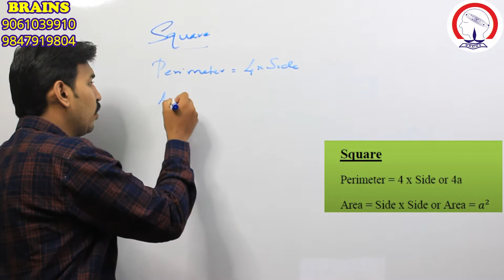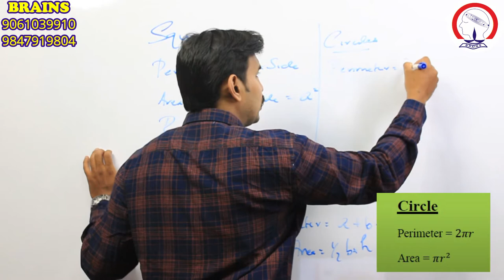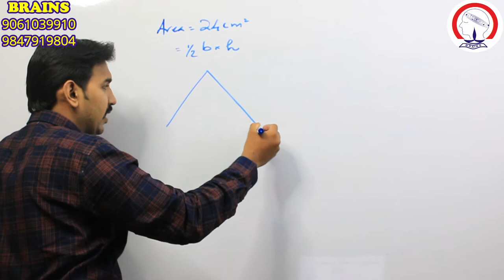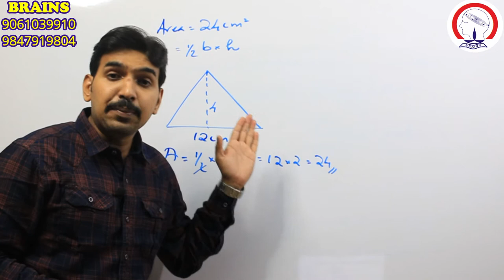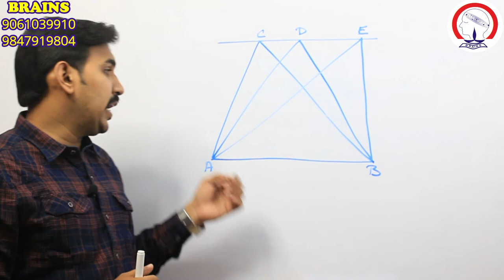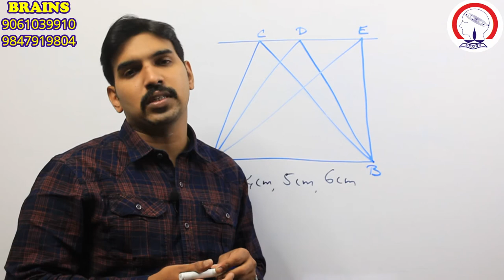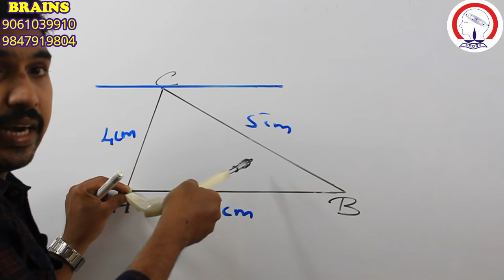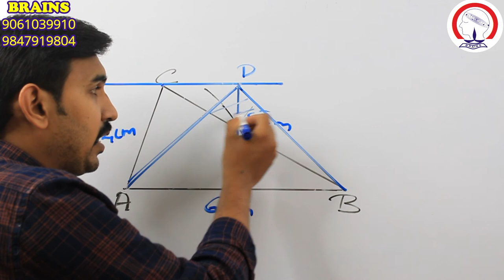9th standard Maths I first Chapter l Area l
Class By Unnikrishnan Chenat
kerala state 9th standard Maths Chapter-1, Area (Part-1)
Topics Covered
*  Basic formulas
* Triangles with same base & between same parallels (Theorem)
* Theorem proving by Construction
* Drawing a triangle with given measurements & Constructing Isosceles Triangle having equal area.